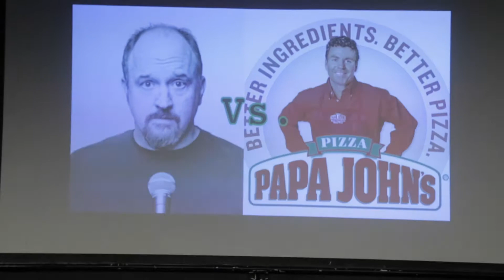Brian Rubinow Videography Reel